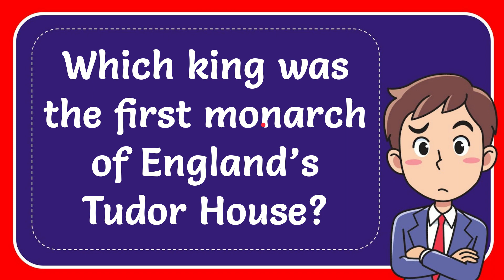Which king was the first monarch of England’s Tudor House?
Which king was the first monarch of England’s Tudor House? NEW VIDEO#